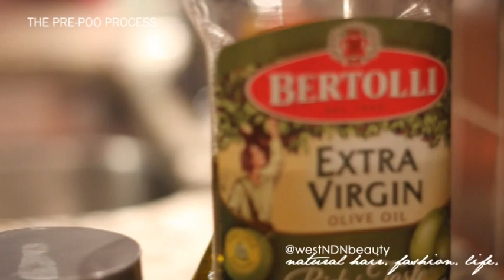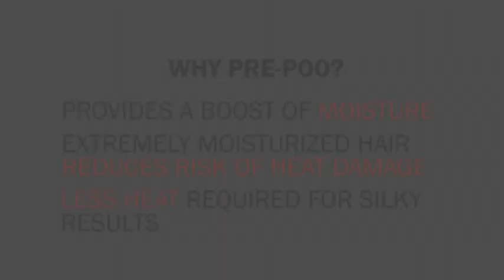How To| Prepare Natural Hair For Silky Straight Flat Ironing Results + Relaxer Method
7 THINGS YOU SHOULD HAVE TO SAFELY FLAT IRON NATURAL HAIR